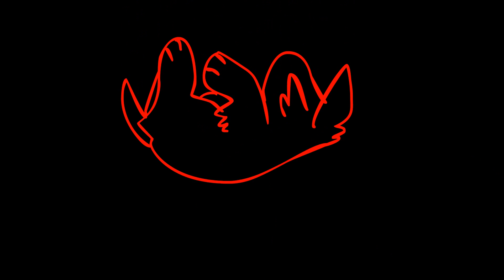say my name part 27